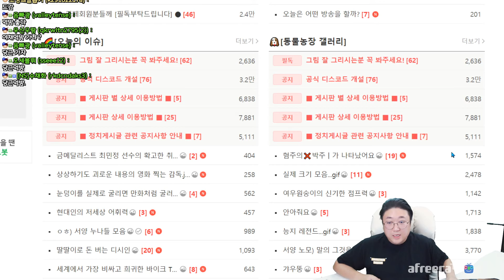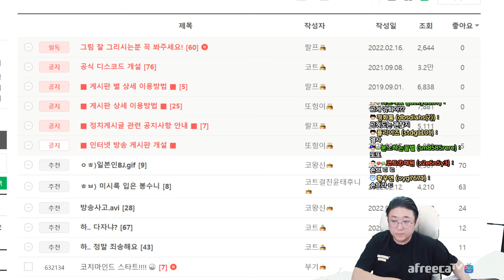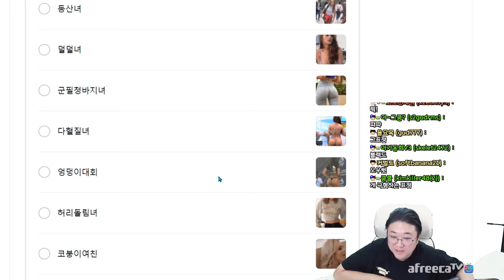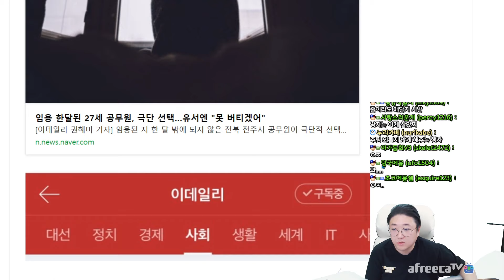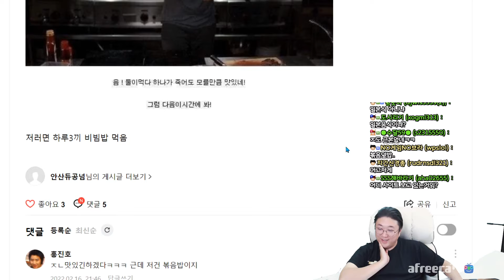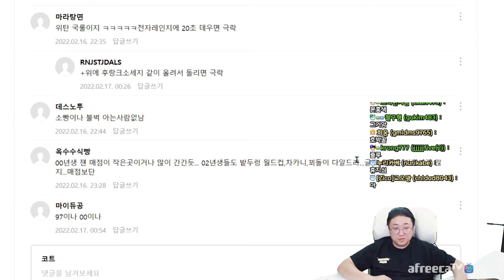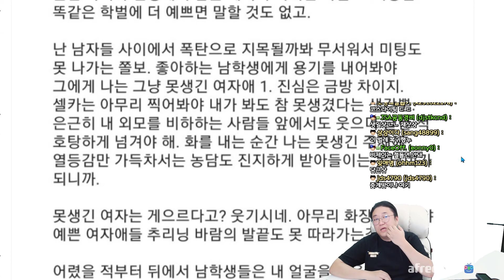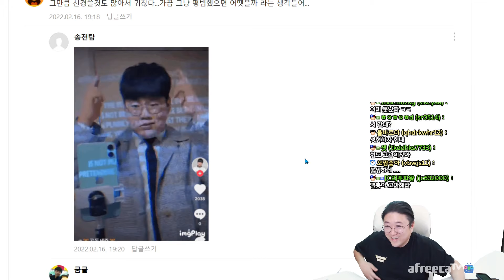이 남자는 무료로 보여줍니다. (22.02.16-3)